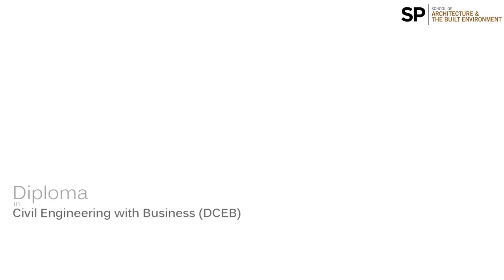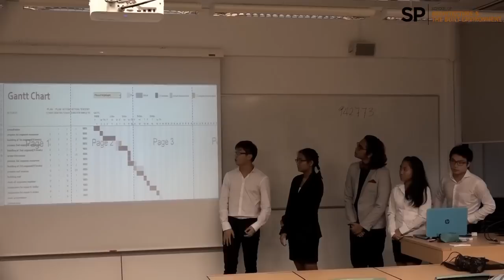Diploma in Civil Engineering with Business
SP Diploma in Civil Engineering with Business incorporates civil engineering combined with business studies and more.